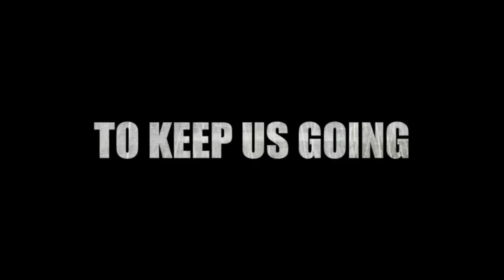Nurul Izzah: How Much More Do We have To Face? This Madness Has To End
PKR HQ, Merchant Square, Petaling Jaya 09/09/2015

Lawyers for former opposition leader Datuk Seri Anwar Ibrahim today asked why the Home Ministry was limiting access to their client, who is serving a five-year jail sentence for sodomy.